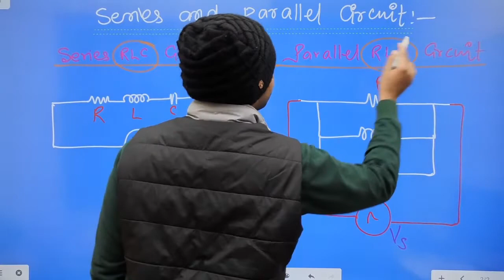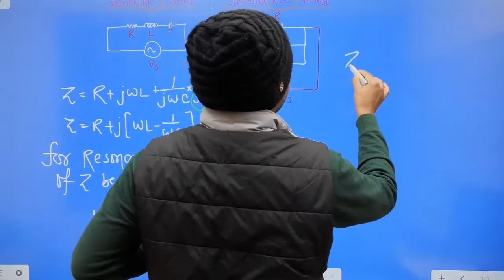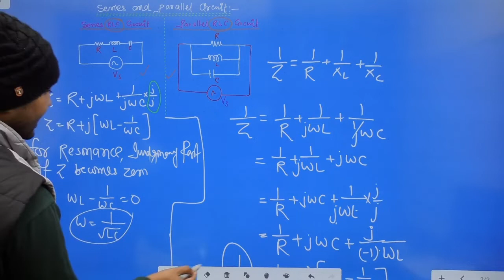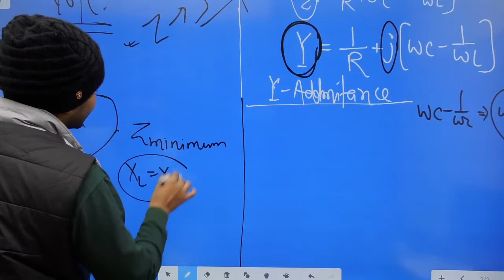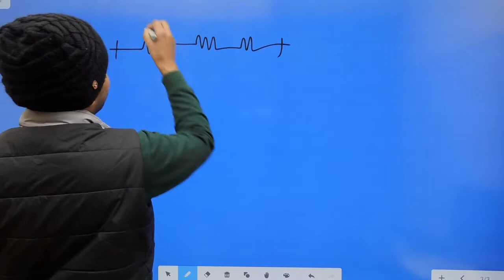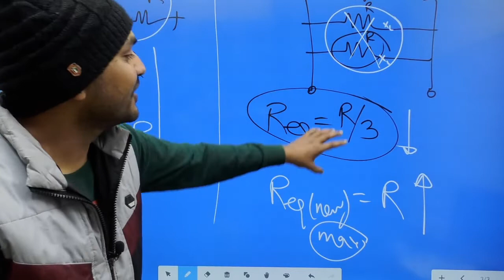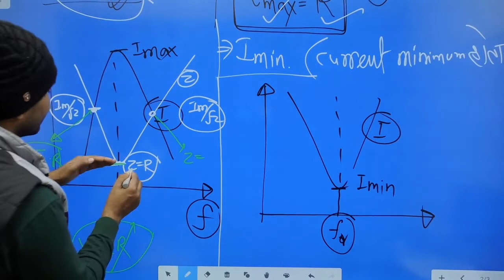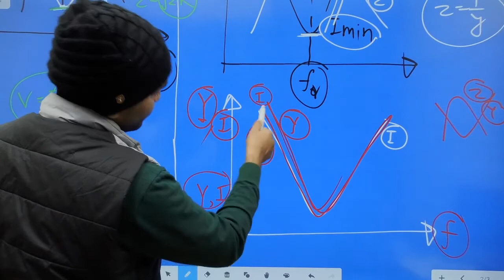Series parallel comparision RLC Circuit I Engineers Group I Diploma semester class IRAJ SIR - P